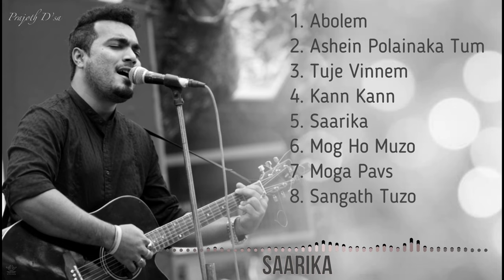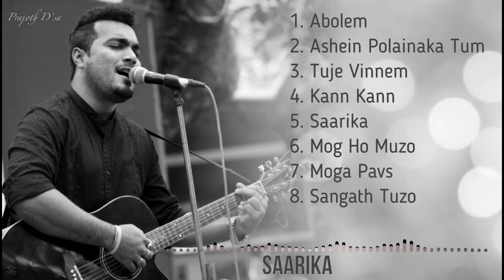Best Konkani Love Songs (Part 1) by Prajoth D’sa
Compilation of Konkani love songs sung by Prajoth D'sa.

1. Abolem - 0:00
Album: Thembe Thembe
Singer: Prajoth D’sa
Composer: Kevin Misquith
Lyrics: Sanjay Borkar

2. Ashein Polainaka Tum - 05:13
Album: Nasha
Singer: Prajoth D’sa
Composers: Anil Laveena Pais
Lyrics: Wilson Kateel

3. Tuje Vinnem - 11:12
Album: Nasheeb
Singer: Prajoth D’sa
Composer: Roshan Belman
Lyrics: Wilson Kateel

4. Kann Kann - 16:02
Album: Thembe Thembe
Singer: Prajoth D’sa
Composer: Kevin Misquith
Lyrics: Wilson Kateel

5. Saarika - 21:52
Album: Milan Mogachen
Singer: Prajoth D’sa
Composer: Lancy Moras
Lyrics: Lancy Moras

6. Mog Ho Muzo - 28:21
Album: Bindaas
Singer: Prajoth D’sa
Composer: Santhosh D’Souza
Lyrics: Santhosh D’Souza

7. Moga Pavs
Album: Tuje Vengenth
Singer: Prajoth D’sa
Composer: Ajith Peter D’Souza
Lyrics: Wilson Kateel

8. Sangath Tuzo - 32:55
Album: Dream Girl
Singer: Prajoth D’sa
Composer: Rupesh D’Souza
Lyrics: Rupesh D’Souza

Video Edited by DJ VV (Vivian D'souza)